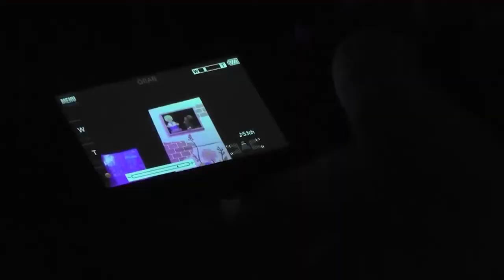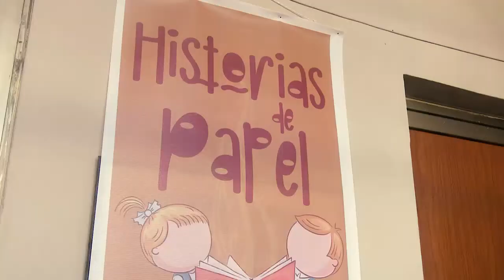Historias de papel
Historias de papel es la obra resultante de la beca de creación El reino de este mundo. Perlavisión mediante jóvenes artistas nos acerca al montaje y puesta en escena.